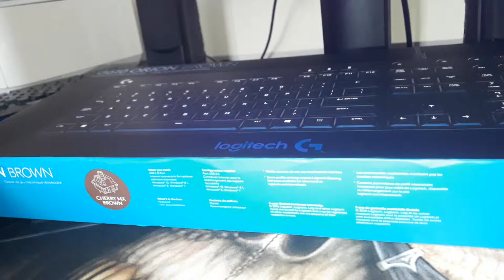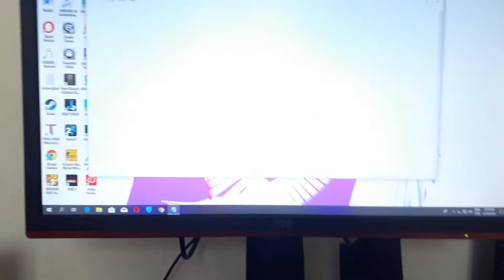unboxing -não- profissional teclado G610 Orion brown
seja bem vindo ao unboxing mais incrivel do youtube, voce pode tentar , mas nunca encontrará um video de unboxing tão detalhado quanto esse dessa vez fazendo o desencaixamento do teclado G610 da logitech